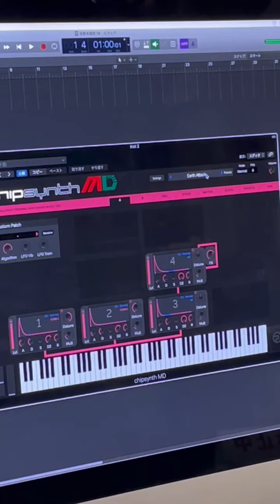PLOGUE『CHIPSYNTH MD』を鳴らしてみた！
4つのオシレーターを搭載した16bitのFMシンセサイザー。